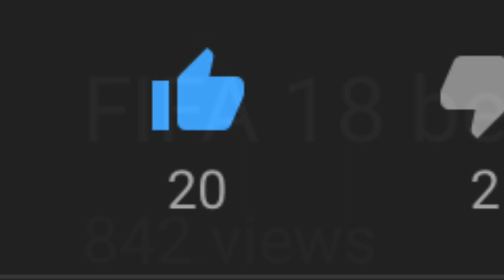100 Subscriber Willy Reveal !!